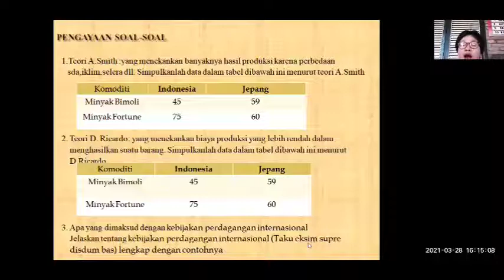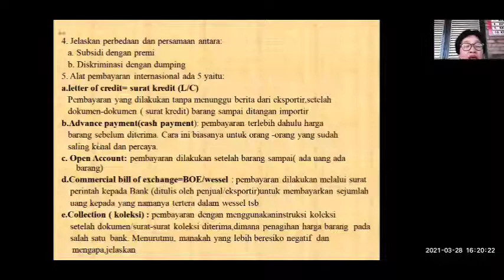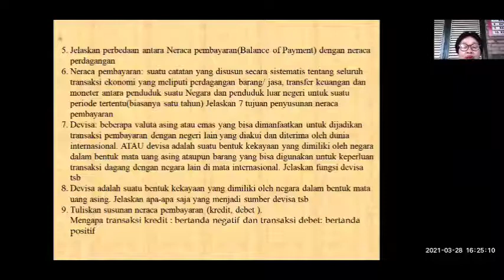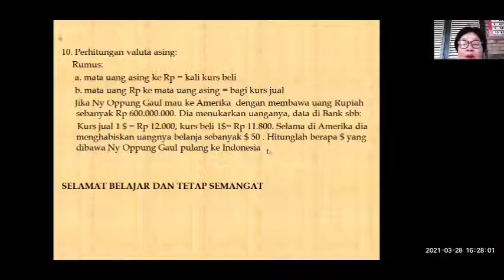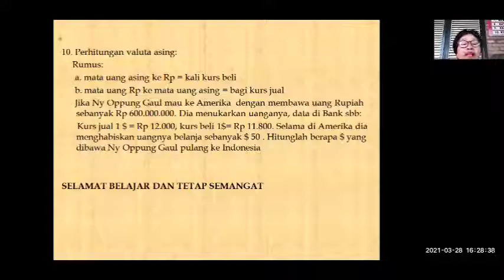Pengayaan soal kelas 11 ( ekonomi)